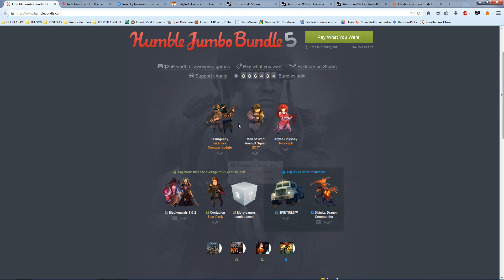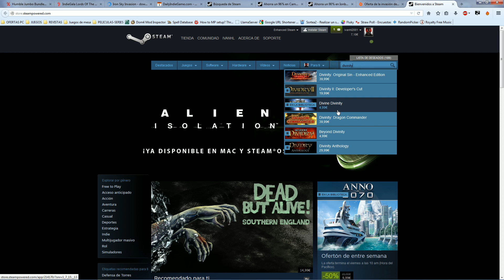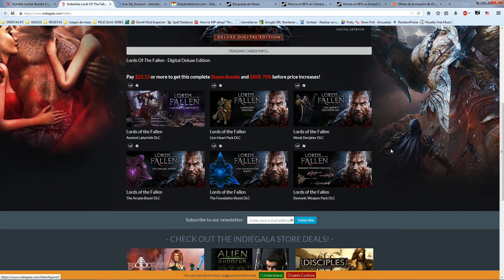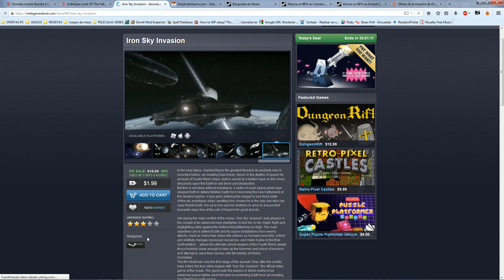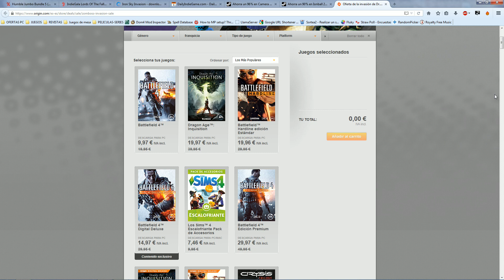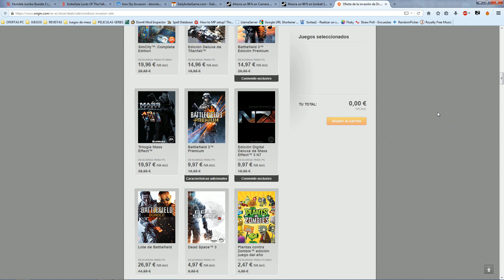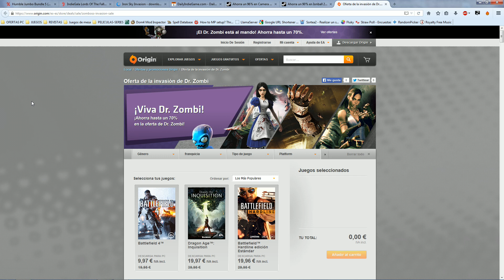[NOVEDADES] Ofertas Bundles y Juego GRATIS - Humble Jumbo Bundle, Lords of the Fallen Complete y MAS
(Ofertas Origin + Theme Hospital GRATIS)